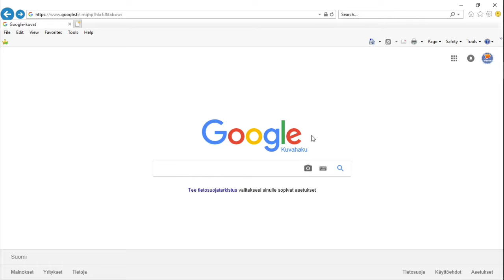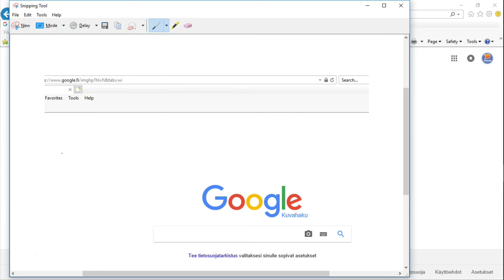Skärmbild från datorn